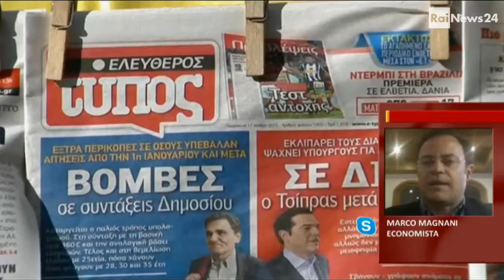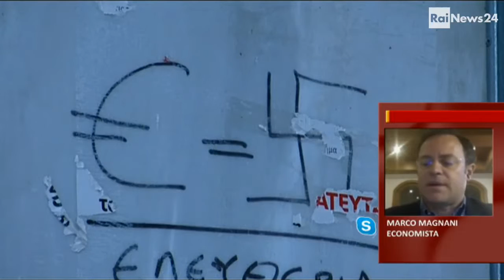Grecia, serve un piano di lungo periodo - Rai News 24 - 17 Luglio 2015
Non basta un accordo a breve. I problemi da affrontare sono molti.